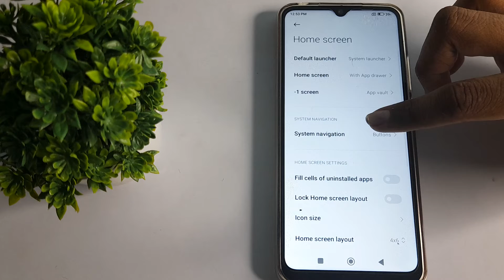how to set long press the back button none in redmi note 10 pro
how to set long press the back button none in redmi note 10 pro phone|
set long press the back button none in  redmi note 10 pro|   long press the back button none kaise set   kare redmi note 10 pro phone |
redmi note 10 pro phone main  long press the back button none kasai set   kare| long press the back button none set  kare  in redmi note 10 pro